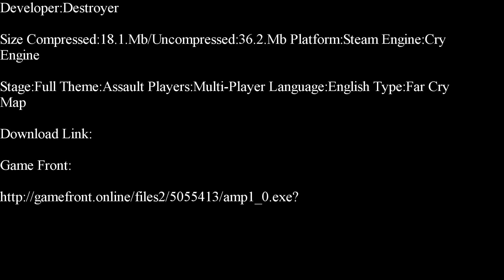Far Cry-Industry Part 1